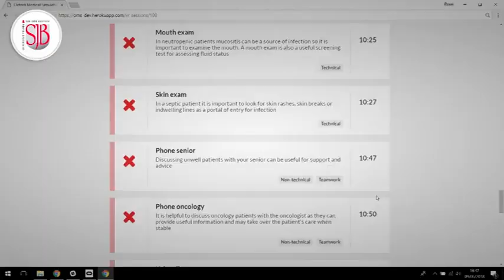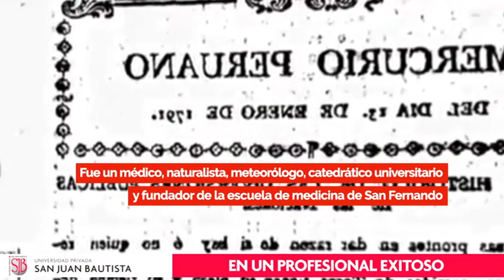⚽KIKE BRAVO CELEBRA EL ANIVERSARIO DE BREÑA 📅Efemérides UnDíaComoHoy 15 JULIO por PBO en Willax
ANIVERSARIO DE BREÑA

📅Los sucesos de UnDíaComoHoy 15 JULIO en el Perú y el mundo, te los cuenta KIKEBRAVO en PBOenWillax